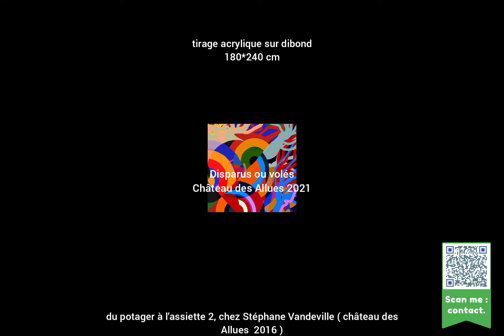du potager à l'assiette 2, chez Stéphane Vandeville ( château des Allues 2016 )